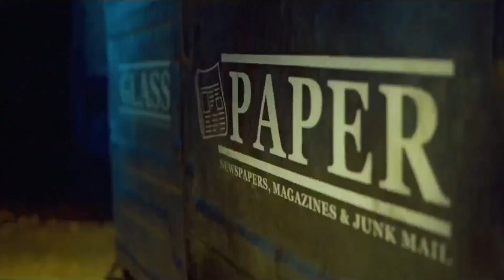Unscathed - Bloody Curtains (Ft. Recognize Ali & Lord Goat)